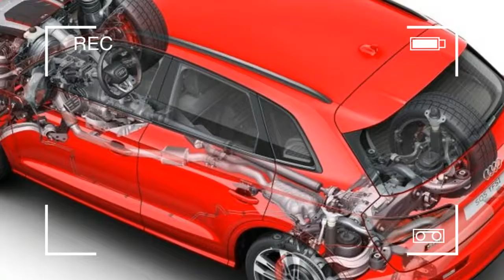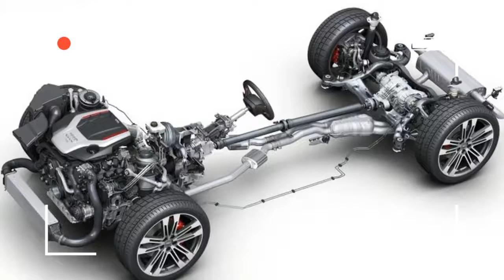Look This !!! 2018 audi sq5 3 0 tfsi, 2017 Detroit auto show, TES DRIVE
2018 audi sq5 3.0 tfsi - The redesigned 2018 Audi Q5 made its debut last year at the Paris auto show, so it was no mystery that a new version of the performance-minded SQ5 variant was on the way; we just didn't know when. It turns out that when is now. Audi brought out the SQ5 as one of the few surprises at the 2017 Detroit auto show. It arrives lighter, more efficient, and with a new approach to achieving adequate power. It looks a little spiffier as well.